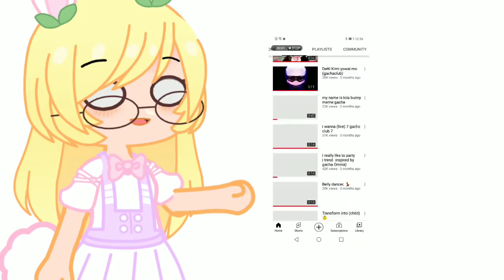New poses in gachaclub and we didn't know 😭